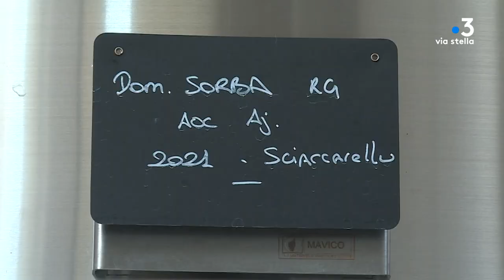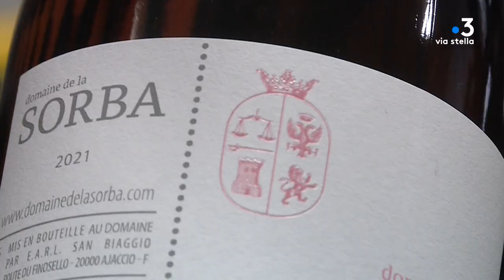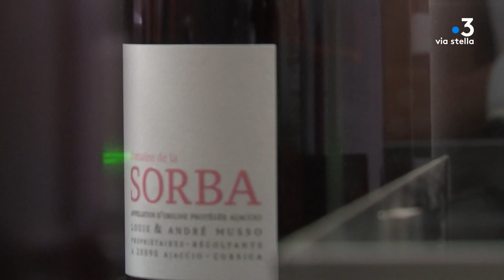Tema vignoble de Corse : Domaine de La Sorba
Le domaine de la Sorba est l'un des derniers poumons verts de la ville d'Ajaccio. Spectateur d'un environnement de plus en plus urbanisé, André Vergne-Musso, continue, malgré tout, de développer le vignoble familiale. Ce jeune oenologue nous ouvre les portes du domaine  pour nous faire découvrir ses nouveaux projets.
Louis Musso
Propriétaire du Domaine de la Sorba
André Vergnes-Musso
Œnologue - Domaine de la Sorba

Jennifer CAPPAI / Marion Fiamma